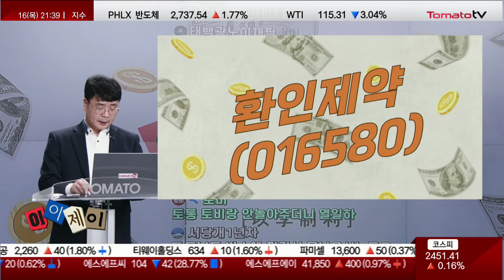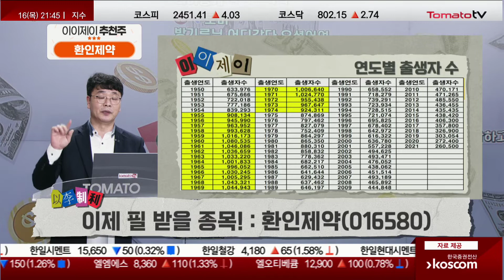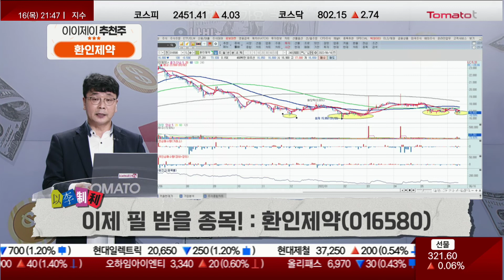이제 필 받을 종목! : 환인제약 [이이제이 / 이재필]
▷이제 필 받을 종목! : 환인제약(016580)
- 제약주, 하락장에서 선방하는 경기 방어주
- 정신 신경계 전문 의약품 특화
- 인구 고령화로 뇌질환자 증가 전망
- 안성공장 가동률 90%↑
   → 한국 얀센 공장 인수…매출 원가 증가
- 매출 증가 향후 수익성 개선으로 이어질 것